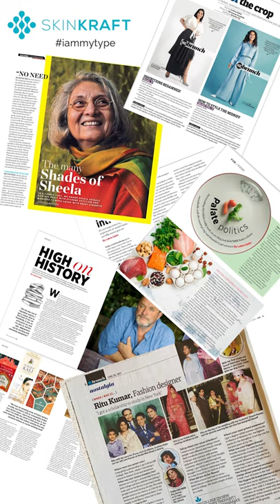Lubna Salim iammytype​​ | SkinKraft Customized Skin and Hair Care